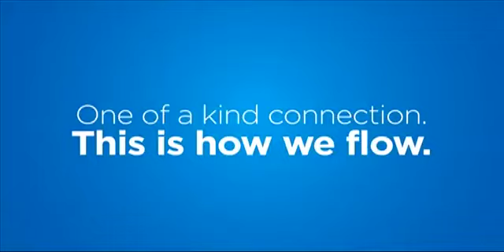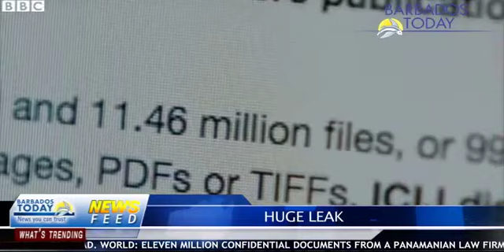BARBADOS TODAY MORNING UPDATE APRIL4, 2016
A noted economist has his say on the Moody’s downgrade.
The Attorney General sets the record straight.
The W.I captain launches a scathing attack on the WICB . . . and more . . . .